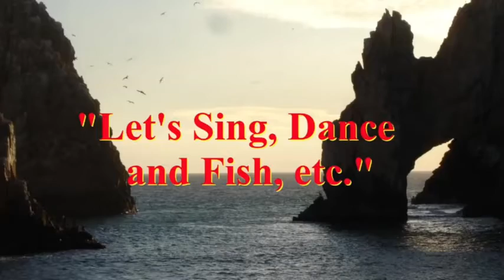"CONGA"; Somethin Fresh Band NY; Live; June 5, 2022@Salt Shack; Cedar Beach,NY;Video 5 (Let's Dance)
Live June 5, 2022 @ Salt Shack; Cedar Beach, NY

Somethin Fresh Band of New York performing at different venues in Long Island and New York City, NY.

Somethin Fresh Band of New York (a cover band) performing at different venues in Long Island, NY.

Devyn Kane - Vocals
Jerry Minerva - Bass
Nick Dentrone - Guitar/ Vocals
Jamie Betty - Drums